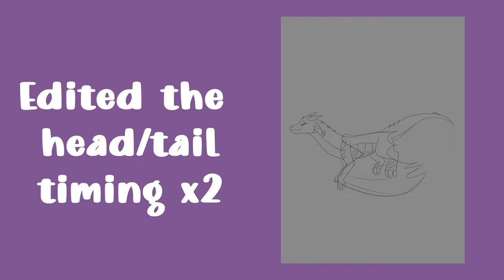Dewdrop // WOF OC // Flight Cycle Process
so this cycle took 10 hours in all from start to finish and whew, so many edits and redos happened that i figured id compile all the exports i had into a video showing the process!!!

How long have you been animating?: ~9 years